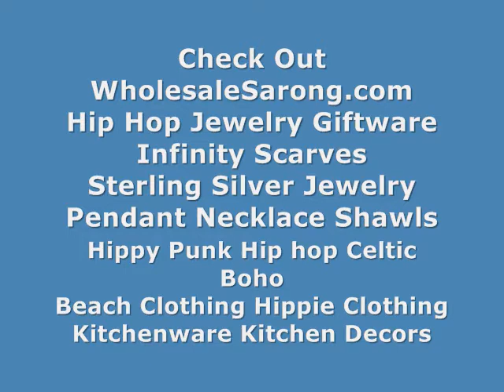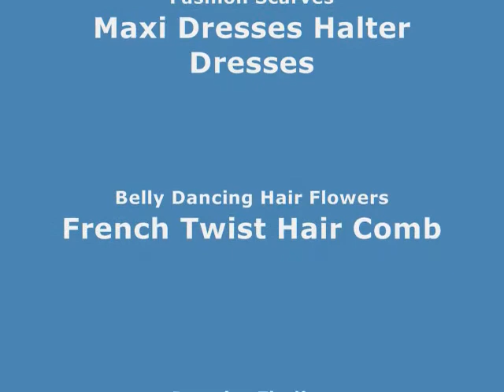buy bulk sexy swimwear bali floral sarong WholesaleSarong.com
USD$4.95 each
lungi dhoti Bali Indonesia rayon clothing blue and white floral

wholesale cruise fashion bali floral sarong
buy beach skirt bali cloting rayon material
where buy us lounge wear bali cloting rayon material
wholesale kanga bali cloting rayon material
buy pareo white floral sarong form bali